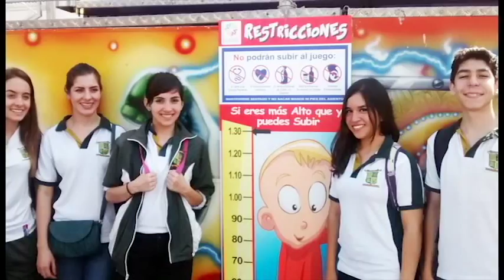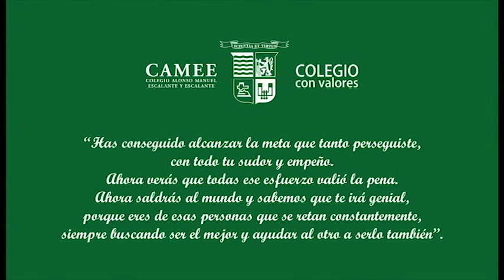Generación 2012- 2015 Bachillerato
Los vamos a extrañar jóvenes... son un grupo maravilloso... :)